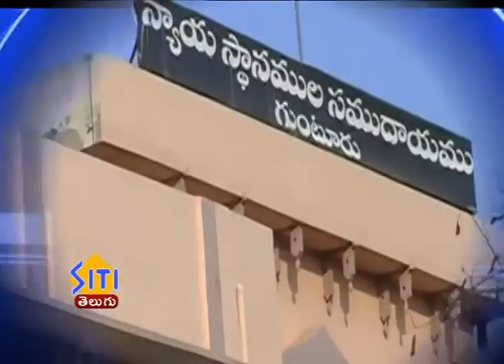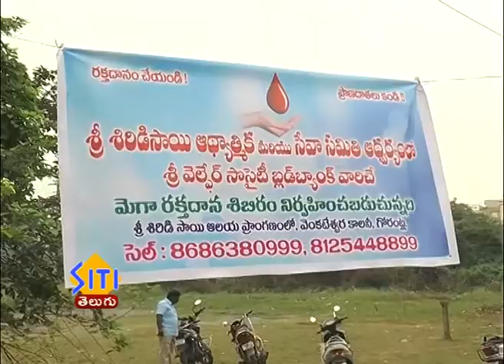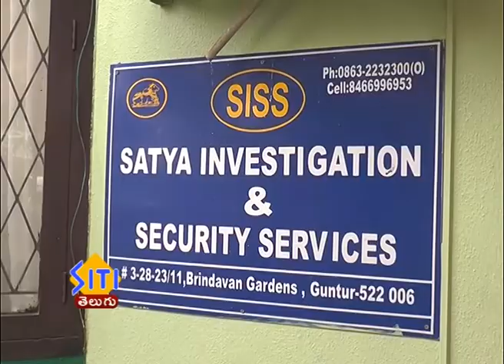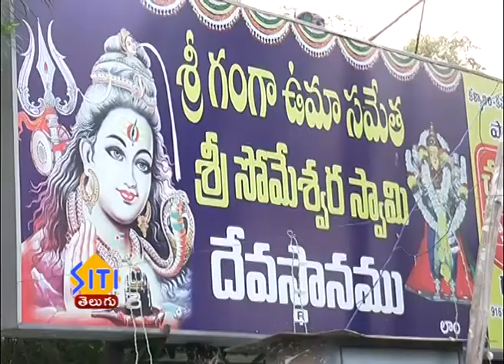Guntur Siti News 08 10 19